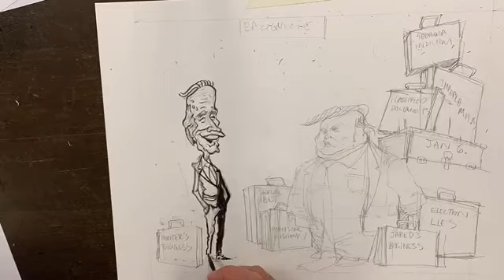Watch now: Phil Hands draws his latest cartoon about Joe Biden's baggage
Follow along as State Journal cartoonist Phil Hands draws his latest cartoon about President Joe Biden and Donald Trump.